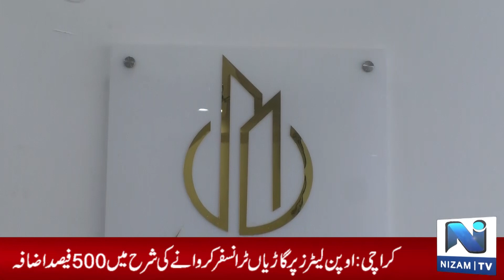Faizul Hassan Cheema CEO Smartdeal Property exclusive talk to Nizam TV regarding Parkview#nizamtv